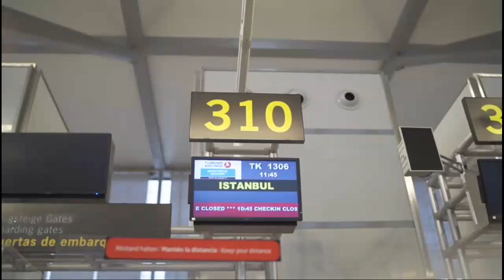Descifrando la Caída Capilar Masculina y Femenina: Soluciones Innovadoras con Más Capilar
✨ ¡Descubre la solución a la caída capilar masculina y femenina en este nuevo artículo! 💫

MasCapilar presenta soluciones innovadoras para recuperar tu confianza. No te pierdas este análisis en profundidad en el enlace